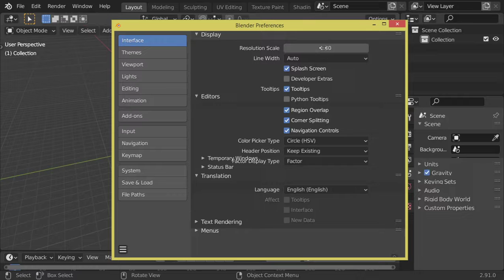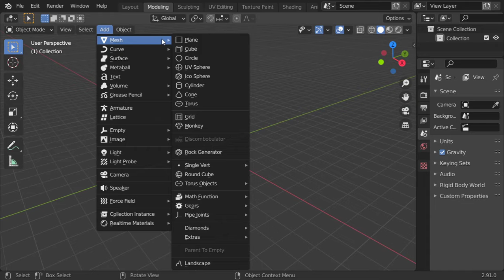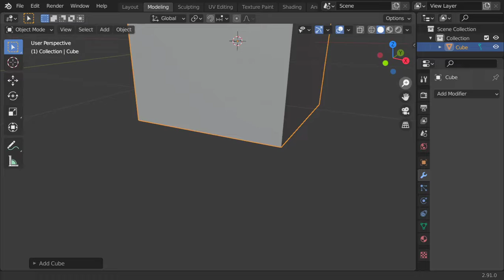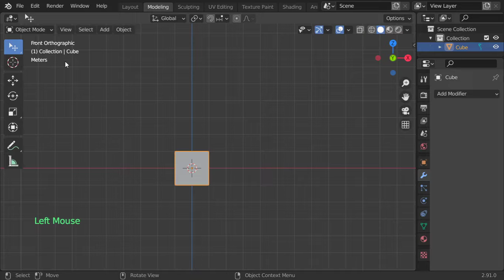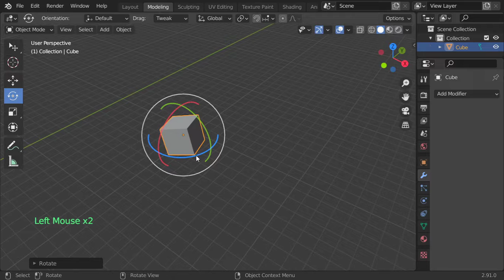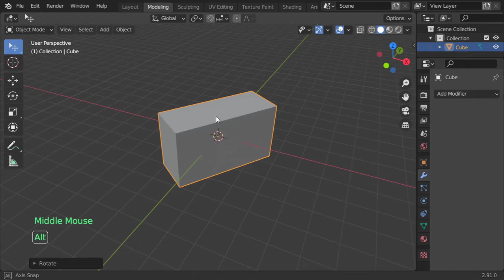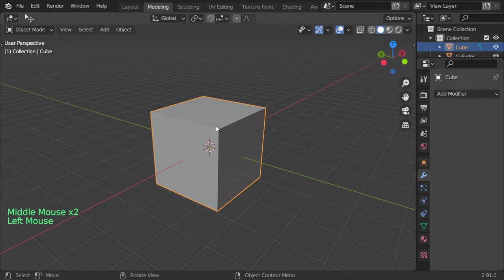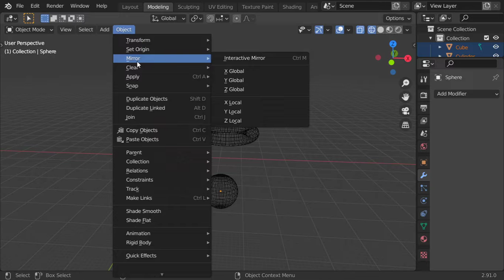مقدمة عن برنامج الرسم ثلاثى الأبعاد (بلندر)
مقدمة عن برنامج بلندر